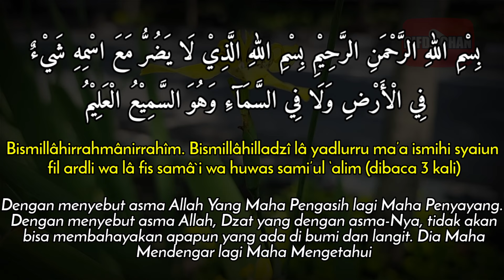Doa untuk Anak yang Suka Mengamuk [Tantrum]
Video ini adalah tentang Doa untuk Anak yang Suka Mengamuk [Tantrum]

Terima Kasih